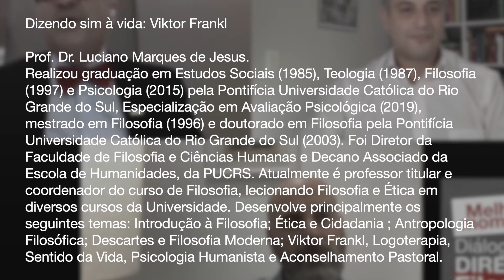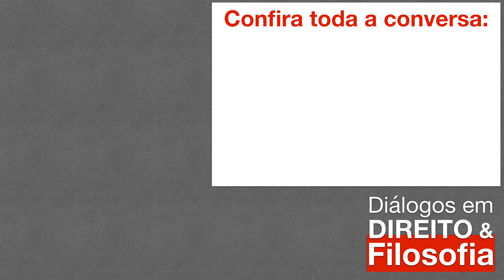Dizendo sim à vida: Viktor Frankl | Prof. Dr. Luciano Marques de Jesus